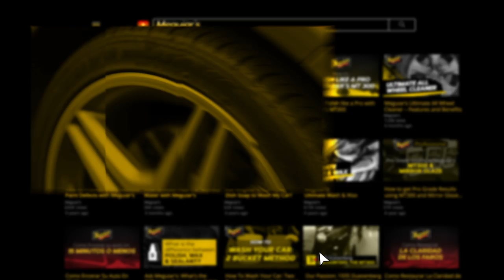Air Freshener with a Sweet Island Breeze Scent - Meguiar's Whole Car Air Re-Fresher - Fiji Sunset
If your car doesn’t smell quite as fresh as it used to Meguiar’s has a great solution that’s permanent, quick and easy. Meguiar’s Whole Car Air Re-Fresher Odor Eliminator Mist – Fiji Sunset penetrates the complete interior of your car, truck or SUV eliminating unwanted odors permanently*. This one-time use air freshener flows through the ventilation system, across the headliner and in-between all other hard to reach areas, eliminating odors and leaving a fresh, clean scent in its place. Find odors wherever they are, permanently remove them and freshen your interior with a pleasant refreshing aroma that will remind you of the tropics and lasts for weeks. *Meguiar’s Re-Fresher technology permanently removes existing bad odors through chemical bonding on a molecular level.

PERMANENT ODOR ELIMINATOR: Finds odors where they are and eliminates them permanently!

ONE-TIME USE: Simple one-time-use aerosol reaches every corner of your car's interior

REMOVE ODORS: Remove smokers smell and other unwanted odors like wet dog, work-out gear and more

AIR REFRESHER: Aerosol mist moves through the ventilation system and interior and leaves behind a pleasant signal fragrance that lasts for weeks

FIJI SUNSET SCENT: A refreshing, sweet aroma that will remind you of the tropics!